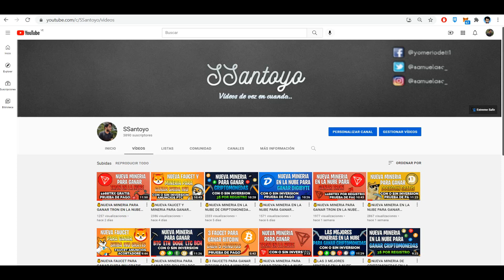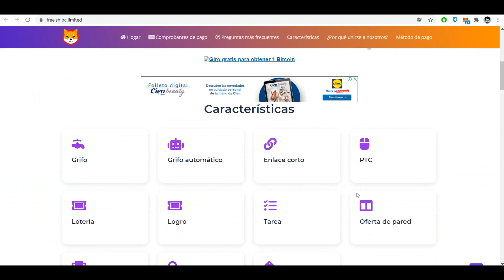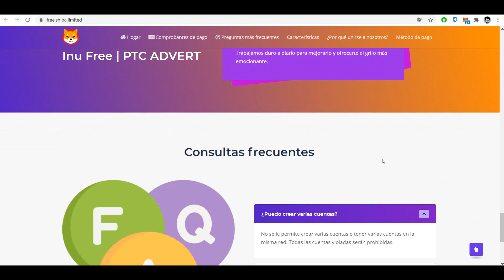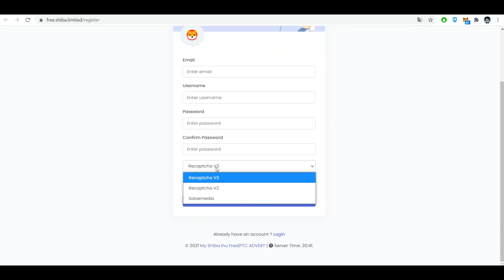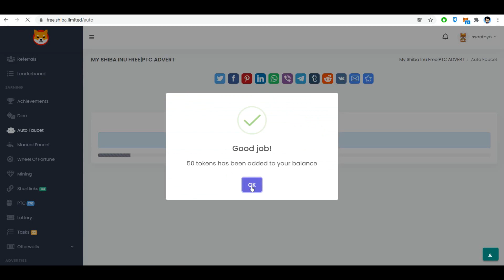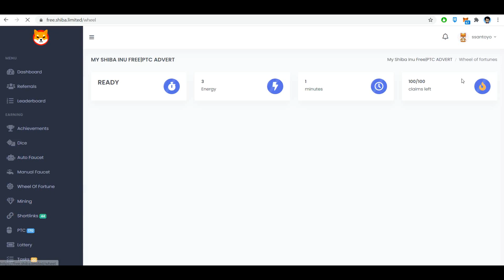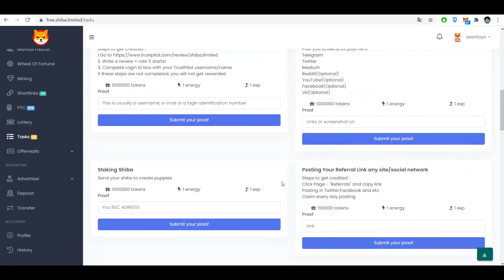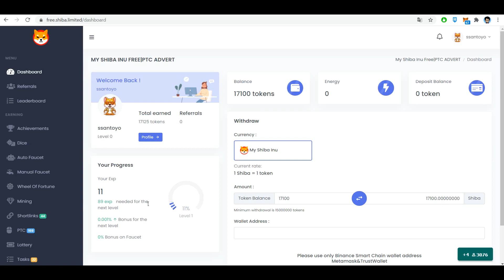💰NUEVA FAUCET PARA GANAR SHIBA INU SIN INVERTIR | COMO GANAR SHIBA INU GRATIS | FAUCET DE SHIBA💰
--LEEME---

Que tal amigos de Youtube? hoy les traigo este video donde les enseñaré una nueva faucet donde podremos ganar shiba inu completamente gratis y podremos minar shiba inu en esta faucet de forma gratuita sin invertir

LINK PARA REGISTRARSE Y EMPEZAR A GANAR SHIBA INU EN FREE SHIBA LIMITED (SIN PUBLICIDAD)

LINK PARA REGISTRARSE Y EMPEZAR A GANAR SHIBA INU EN FREE SHIBA LIMITED (CON PUBLICIDAD PARA APOYAR AL CANAL)

TAGS (IGNORAR):

ganar bitcoins
ganar bitcoins
faucet shiba inu
mineria bitcoin
ganar bitcoins
como ganar dinero por internet facil
mineria bitcoin
*como ganar dinero facil por internet 2021Como Ganar Dinero para PAYPAL 5 Formas Seguras | Genera Ingresos
GPTPLANET paga
GANA DINERO GRATIS PARA PAYPAL SIN HACER NADA 2018!!! K android
Como Ganar Dinero Para PayPal En Android || Gratis || 2021 enero || Earn Cash
COMO GANAR DINERO CON TU ANDROID - (PayPal , Amazon , etc. AppLike MEJOR APP 2021)
Ganar dinero gratis para Paypal Septiembre 2021 enero / Pago 60 $ de Innocurrent por Paypal Capítulo 331
Esta Pagina Paga DINERO por NAVEGAR por PAYPAL Como GANAR DINERO por internet
Como Retirar o Cobrar el Dinero de Paypal y GANAR $ 25 $ GRATIS PASO a PASO
Como ganar dinero con Android 2021
Como GANAR DINERO En Internet 2021 | GANAR DINERO en Google Adsense de forma legal y sin trucos
Como GANAR DINERO POR INTERNET 2018: gana más de 100$ DIAROS, método 100% Activo
Como ganar dinero en Clickbank 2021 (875$ al Dia )